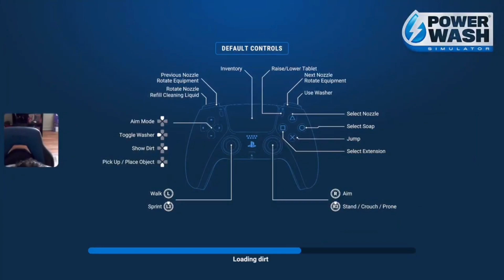Power Wash Simulator Dirt Bike (Immersive)